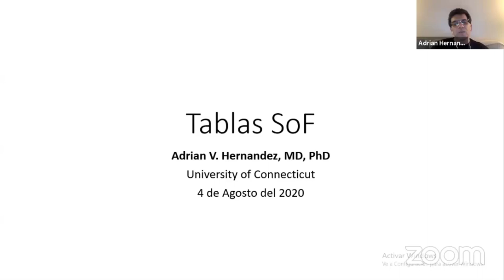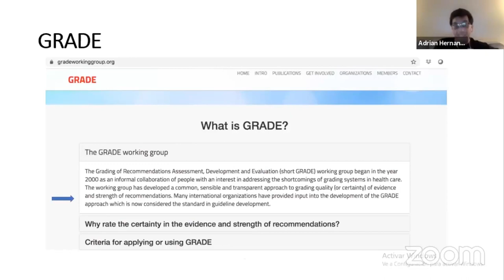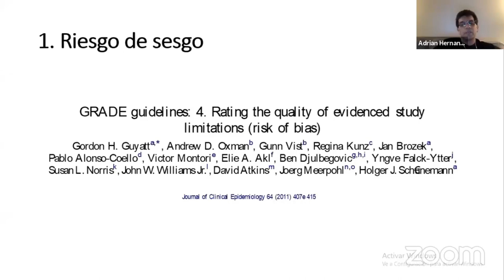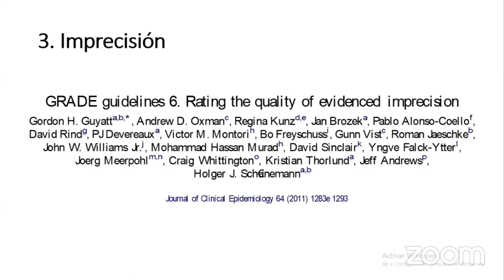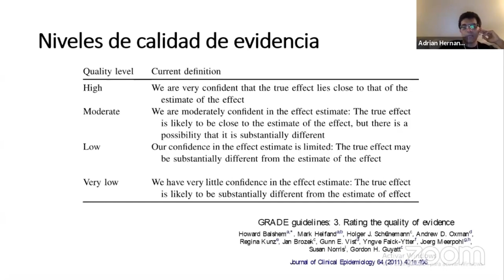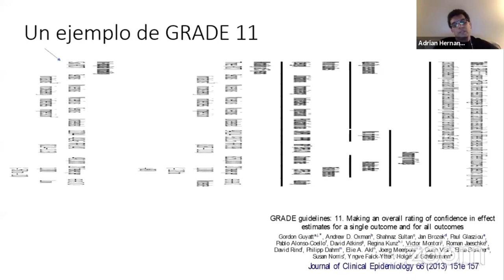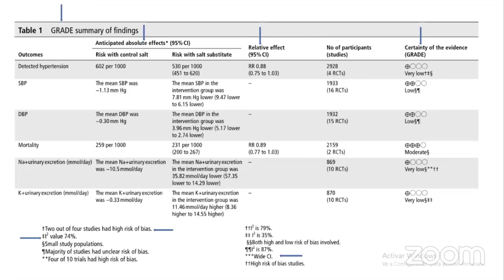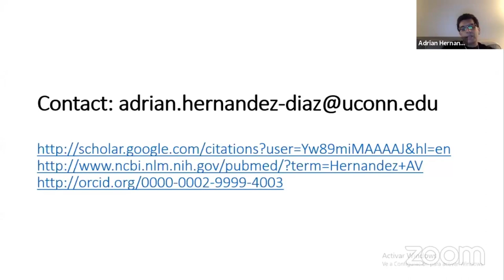CRS 2020 - TABLAS SOF - Dr. Adrián V. Hernández